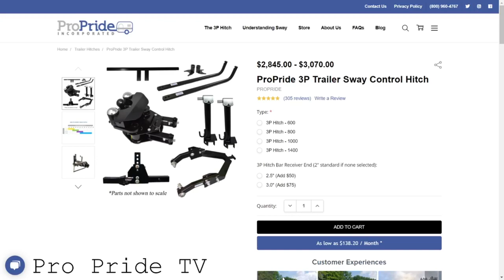ProPride TV - Episode 1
Episode 1 of ProPride TV: Introduction, Special Offers, and Hot New Info!

 Hello Everyone, this is David Jameson at ProPride Industries, and I know you don't know who the heck I am. I know you know Brent and I know you know Sean, but I am actually the chief financial officer and I'm going as of right now, I'm going to be your host on our weekly show called ProPride TV. We're going to go over a lot of wonderful things for all you guys that are into our vehicles and camping. And I'm going to do my best to give you advice. I'm going to interview people. We're going to do product announcements, changes, specials. It's going to be a good time here at appropriate TV. So right now, we're going to walk out and I'm going to tell you tell you a little bit more about it. And I'm also going to interview Brent and we're going to have good information for you today to start out. Please share. This is far and wide as possible. And please, what is it called? Notification settings. Notification settings. Make sure you go there. And so that way you're notified. When we have our live TV, it should be around this time every Wednesday, but we're not 100 percent sure. And this is our first episode. So please, as we screw up, which I'm sure we will laugh with us.

So here we go. Come on, follow me out here. We are actually entering the production area over there. So you'll see over here our robotic welders and you'll see guys working. And we're going to walk over here to a 3P hitch. Once again, you can see our robotic welders and the guys working on pitches for you. Assembly area is way back there, one of these weeks, we will go through assembly and it's just going to be a wonderful time. So to tell you a little bit more about it, Propride TV is going to be basically five components. We're going to answer questions. So we would like you to submit questions via Facebook. So if there's anything regarding installation, anything at all, even if you have a suggestion, send it to us on Facebook. We'll choose three or four and go over it every week. We're also going to have tips and fun facts. Things about anything could be to help you with your experience and driving and camping, anything with the hitch. We will have a lot of information here. And again, if there's anything you would like to hear or see, please let us know. We're also going to do product announcements and any new inventions

I don't want to get you guys calling for everything, but he's got a lot of little tricks. So what do they call it nowadays? Hacks. He's got a lot of little things like that. But also when I won't let you know by watching the first episode of ProPride TV, and if you order by the end of today, and I'm not going to cut any one off with time zones because the people in California, there are three hours behind, we'll just say if Brent or Sean. Answer the phone today and you place an order or if you place an order online, we will give you a what is this, Brent?

It's a couple Hurlock. So this lockshin appropriate system to your trailer. So this is the great second step of anti theft thought for sure.

So it's I know it's not. I'm going to try and give something each week and I kind of have to arm wrestle Shawn once in a while for stuff like this, but I guarantee I'll get something out of them every week. So this week it's a coupler lock. And remember, we just have two weeks left to order at two thousand twenty pricing. So get a free lock. You get to talk to Brent, maybe ask him for a couple of tips and you still get the real good pricing. But I don't have anything else for you today. So after this, I hope you guys have enjoyed it. And please submit questions. We will go over whatever you guys want to go over and please give us feedback if you like, ProPride TV. And I hope that we have entertained you and given you some information. Anything else you could think of, Brent?

We appreciate you guys and hopefully you appreciate this. And we'll see if we can answer next time for you.

Yeah, we love you guys. And thank you for being part of the family. This is David Jameson at ProPride Industries, the home of 3P Hitch. And this is Brent and we're signing off.